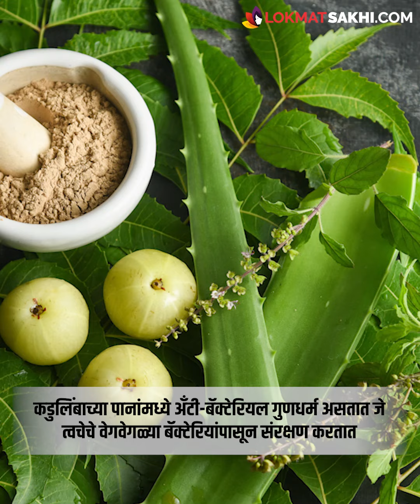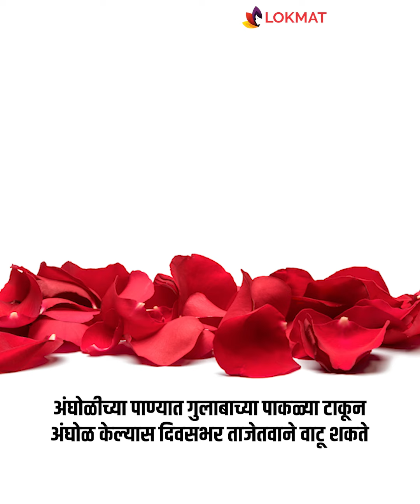उन्हाळ्यात कधीच येणार नाही घाम | How to Stop Sweating | Summer tips | Health Tips | Lokmat Sakhi RI3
उन्हाळ्याच्या दिवसांत प्रचंड घाम येतो. अंघोळ केल्यानंतर फ्रेश वाटतं पण घराबाहेर पडलं की घामाच्या धारा सुटायला सुरूवात होते. म्हणून यावर घरगुती उपाय करणं गरजेचं आहे. म्हणून आम्ही तुम्हाला 3 अशा गोष्टी सांगितल्या आहेत त्या जर तुम्ही अंघोळीच्या पाण्यात मिसळल्या तर सतत घाम आणि वास येणार नाही .